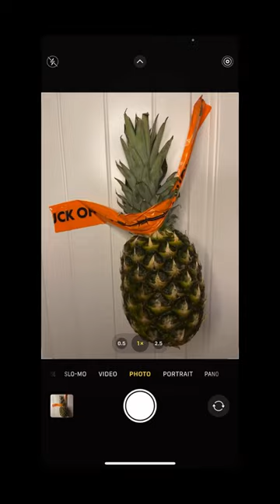My next PAINTING project! 😁😁art